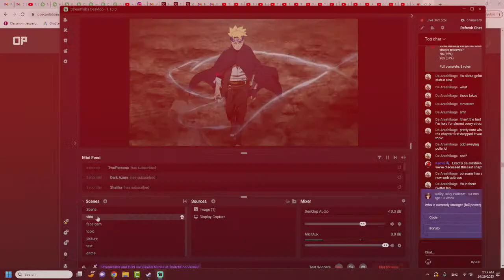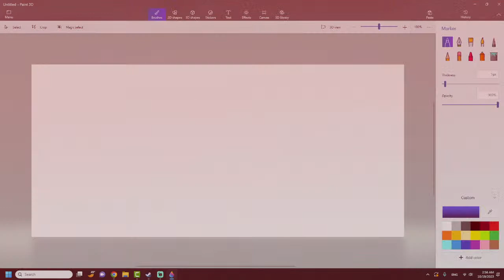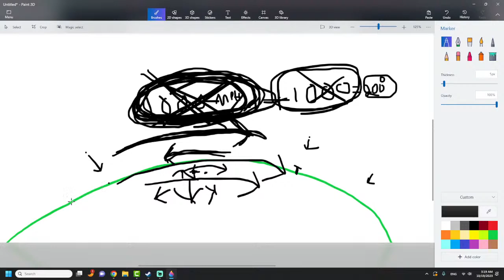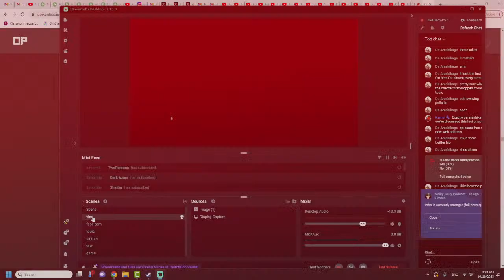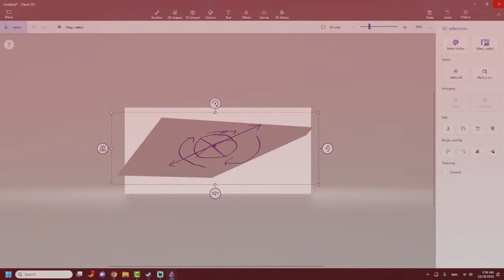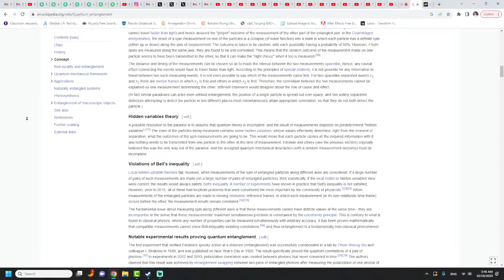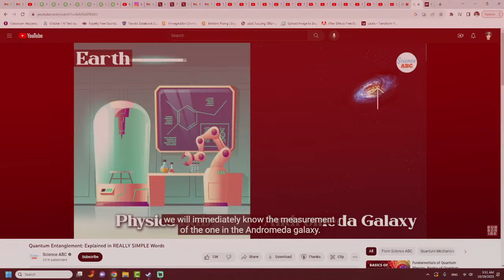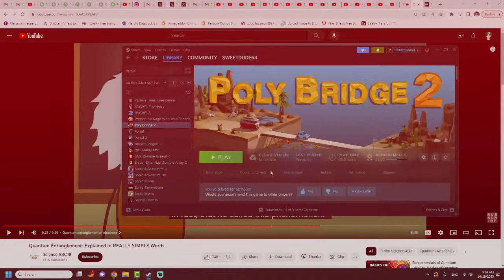UZUHIKO EXPLAINED!! How Boruto's New Rasengan REALLY Works WITH QUANTUM PHYSICS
PODCASTERS:
Oodie: @ScreenwritersPerspective
Kamui: @kamuidimension

Guest: @ImmortalPhoenixChannel and also camcam and even sour at the end BLEGHHH

Tags/ignore